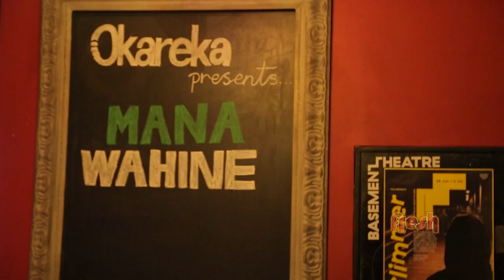Keep It Fresh Mana Wahine @ Q Theatre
Mana Wahine on Fresh
AN ALL-FEMALE WORK BY OKAREKA DANCE COMPANY THAT DRAWS STRENGTH FROM TRADITIONAL MĀORI CULTURE TO ILLUSTRATE A TAPESTRY OF DANCE, THEATRE AND FILM.